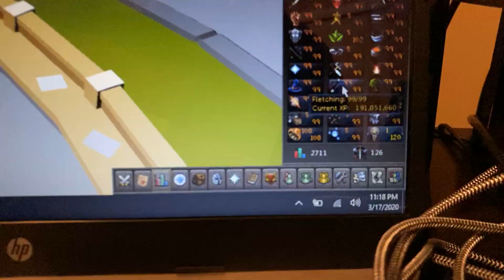Being a Retard 9104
191m xp